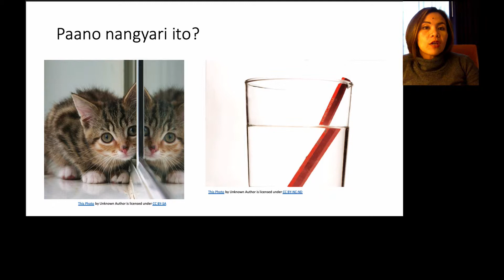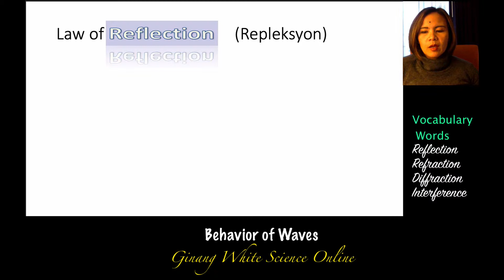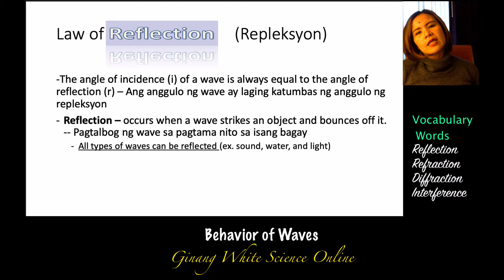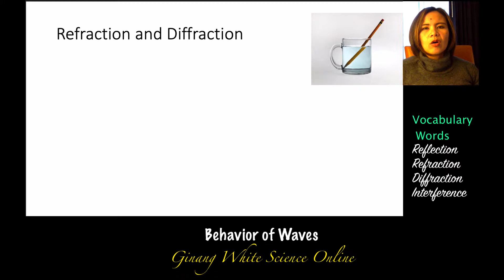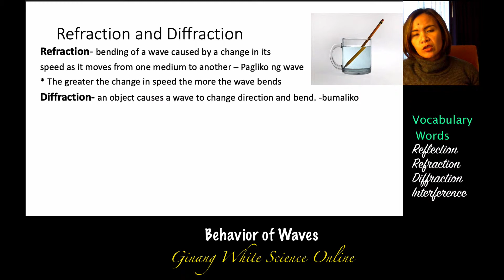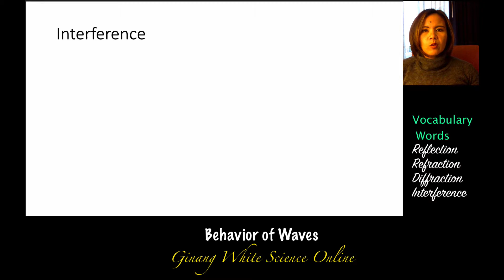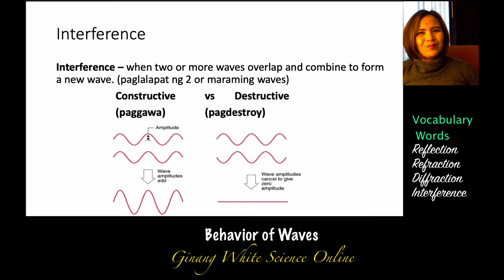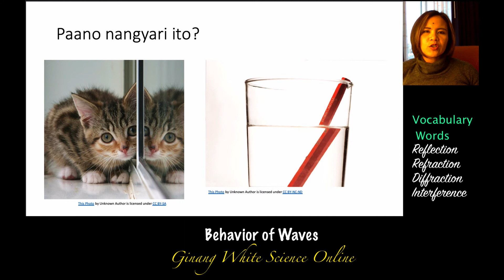LESSON ON BEHAVIOR OF WAVES | IN FILIPINO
Sa Physics video lesson na ito ipapaliwanag ko ang konsepto ng reflection, refraction, diffraction at interference na iba't ibang behavior ng waves o kung paano ang light waves at naglalakbay either tumatagos sa medium, or tumatalbog sa either solid, or liquid surface.